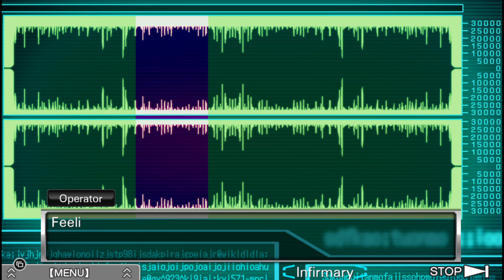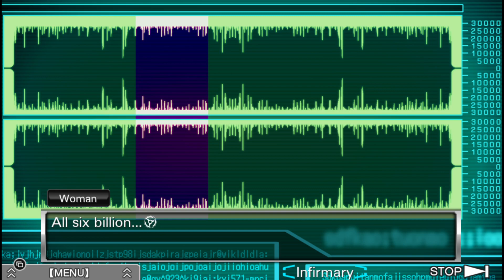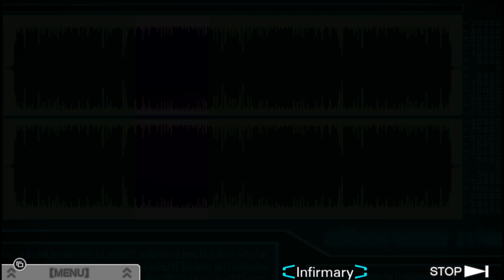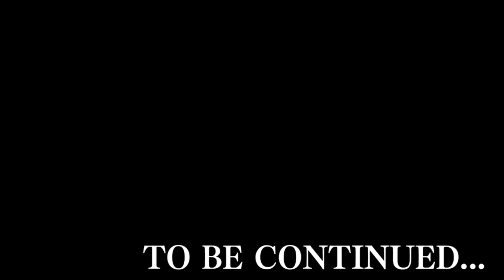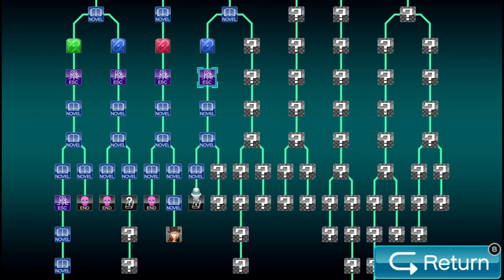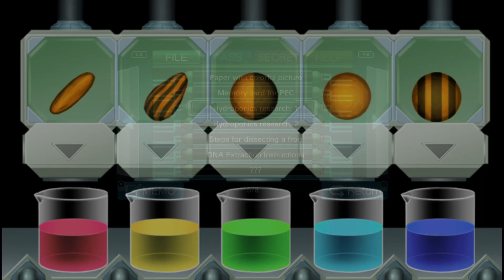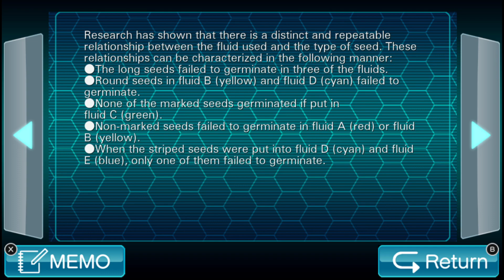[ ZERO ESCAPE: THE NONARY GAMES ] Virtue's last reward: Part #13 -Japanese DUB- (PC XBOX GAME PASS)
Thank you!!/¡¡Gracias!!